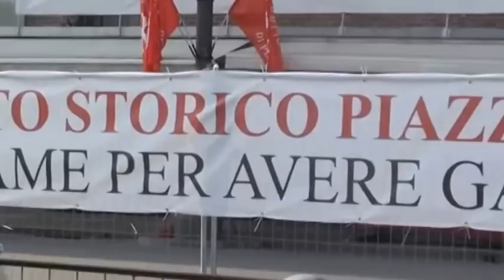Tensione bancarelle-polizia a Pisa contro sgombero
Nel video di un commerciante, ambulanti distruggono recinzione

Le transenne in piazza dei Miracoli a Pisa in vista dello sgombero coatto previsto lunedì, per il trasloco delle bancarelle che vendono souvenir. Una decisione contro cui si oppongono gli ambulanti che stanno continuando lo scopero della fame e il presidio davanti ai negozi; alcuni momenti di tensione con la polizia alla richiesta di avere un medico e un bagno chimico per chi protesta; recinzione divelta da alcuni commercianti dopo che la polizia municipale ha comunicato ai commercianti che solo un rappresentante per ciascun banco avrebbe potuto accedere all'area recintata dieci giorni fa per consentire la successiva apertura del cantiere di restauro del museo delle Sinopie; l'arrivo di un bagno chimico.